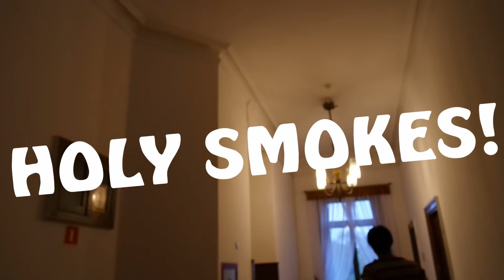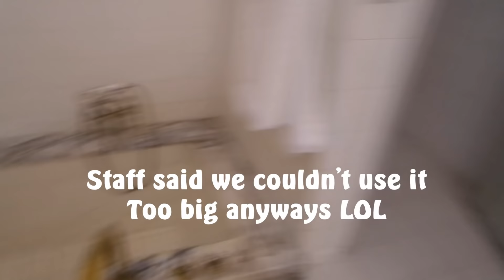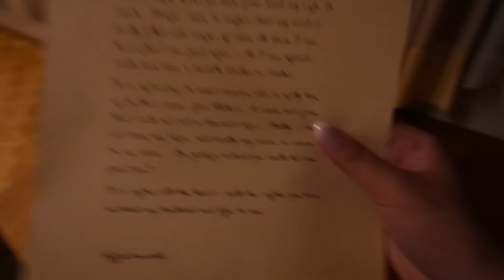FAIRWEATHER MANOR- The ACTUAL Journey pt. 1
Hey guys!
Welcome to the Description Box hardly anyone reads!